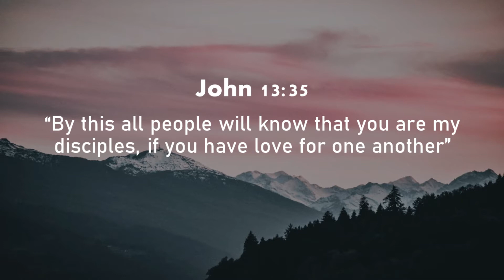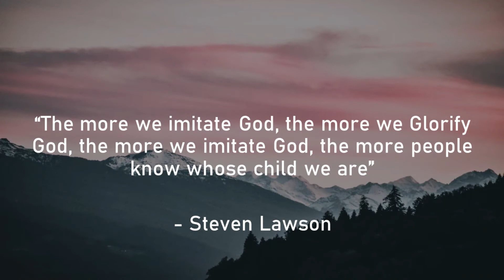Imitate God – April 17, 2021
Imitate God
Ephesians 5:1
By Ptr. Imman Lugtu